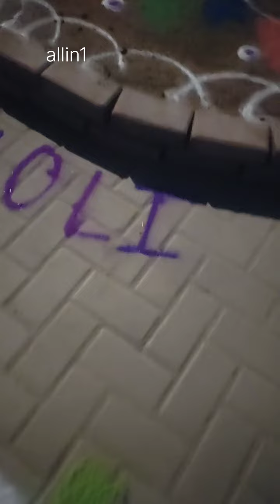आप लोगो को क्या क्या समझ में आया मेरे द्वार बनाई गई रंगोली मेंhappyholi